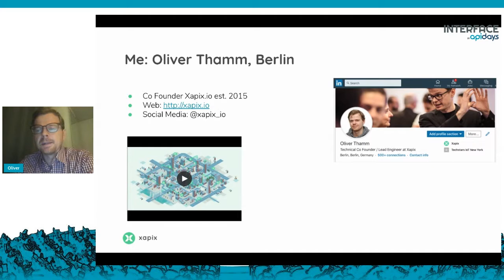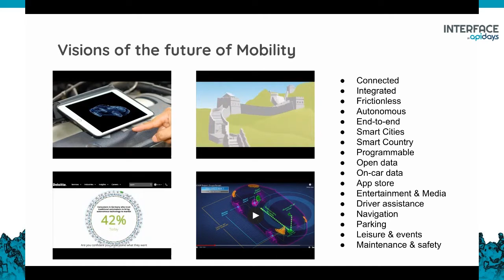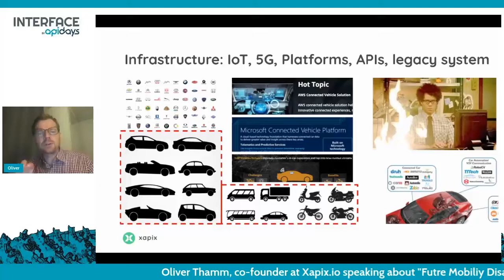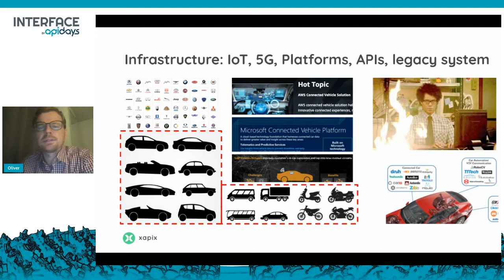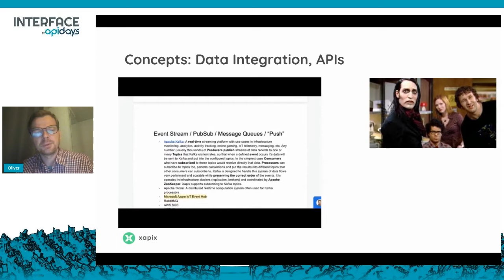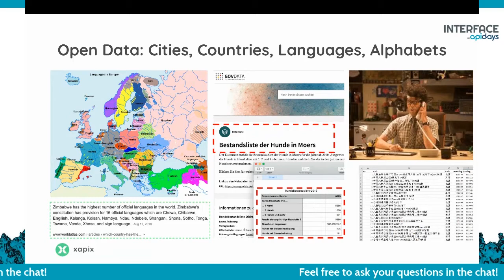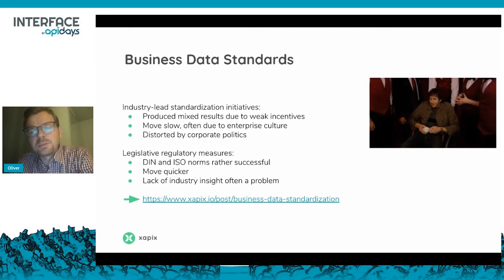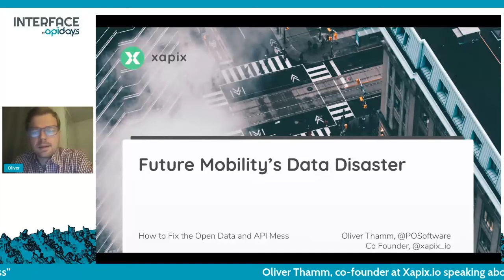Apidays LIVE interface 2021 - Futre Mobiliy Disaster : How to Fix the Open Data and API mess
Futre Mobiliy Disaster : How to Fix the Open Data and API mess
Oliver Thamm, co-founder at Xapix.io